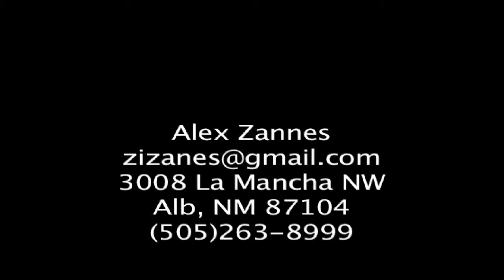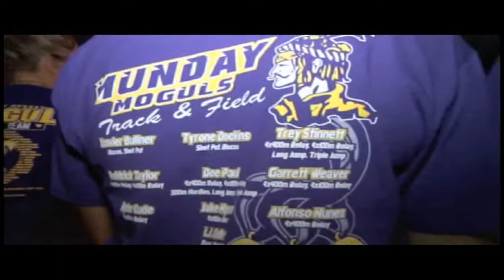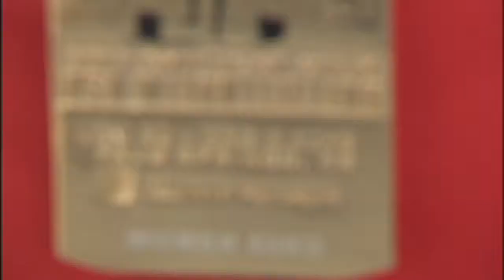Alex Zannes Sports Anchoring/Reporting Reel 2013